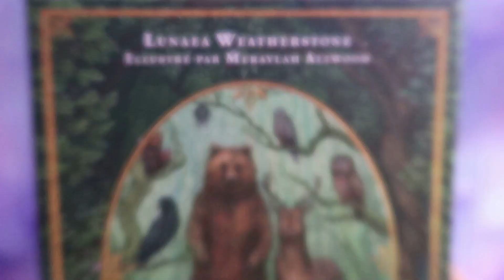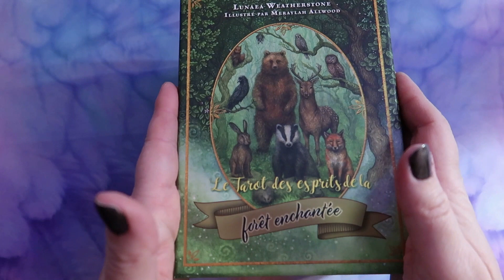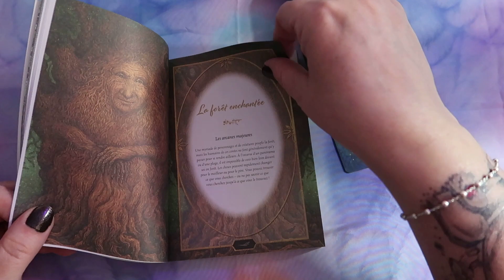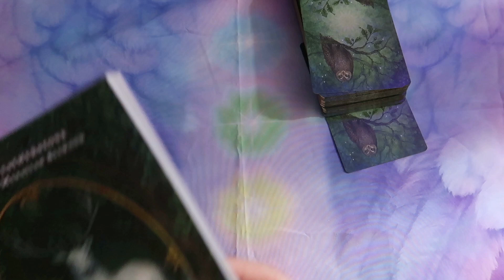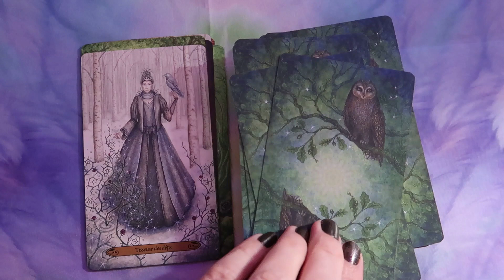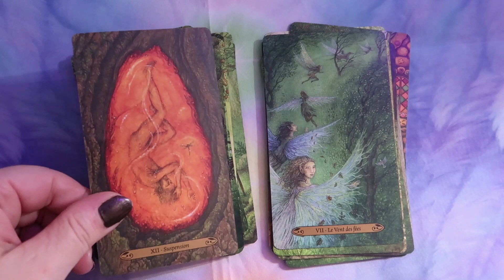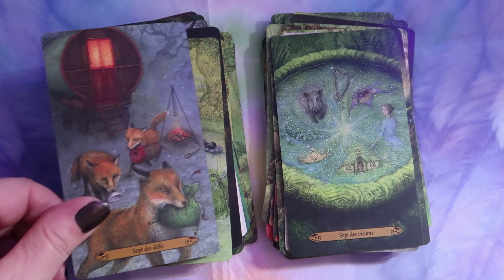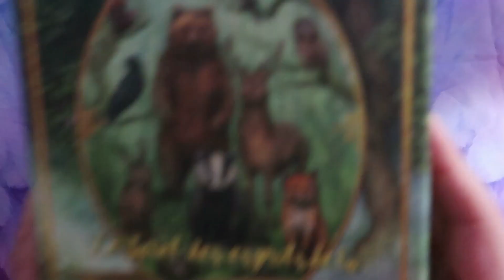Review le tarot des esprits de la foret enchantée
▬▬▬▬▬▬▬▬▬▬▬ஜ❤❤❤ஜ▬▬▬▬▬▬▬▬▬▬▬▬
▓▓▓▒▒▒░░░ ▃ Déroule la barre d'infos ▃ ░░░▒▒▒▓▓▓
▬▬▬▬▬▬▬▬▬▬▬ஜ❤❤❤ஜ▬▬▬▬▬▬▬▬▬▬▬▬

Plateforme pour des partages, soirées lives, contacts envolés, cartomancie et pleins d'autres choses

Mes initiations avec nos envolés

lien pour le chant des envolés ( contact par TCI audio )

Lien pour l'initiation Sourires de nos envolés ( par photos )